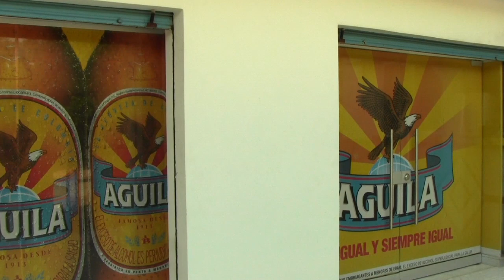Siempre Hay Alguien Que Te Espera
Sabanagrande Atlántico Colombia Diplomado Audiovisual Universidad del Norte Colombia